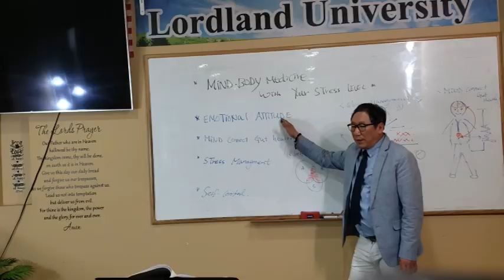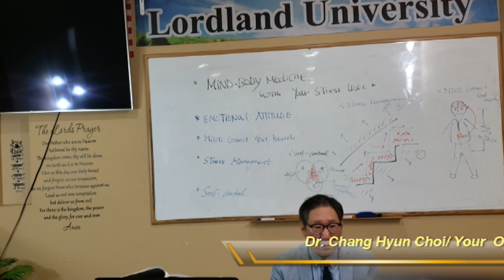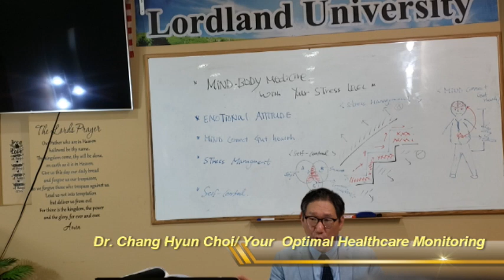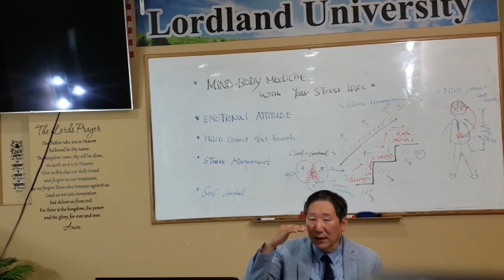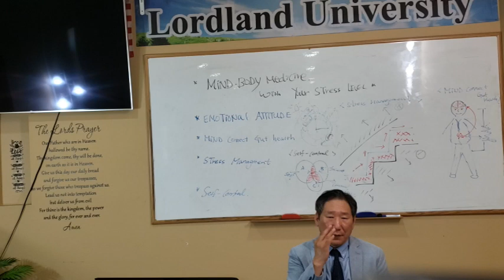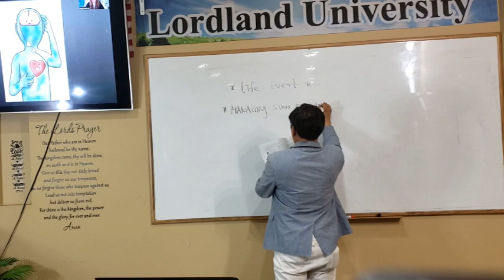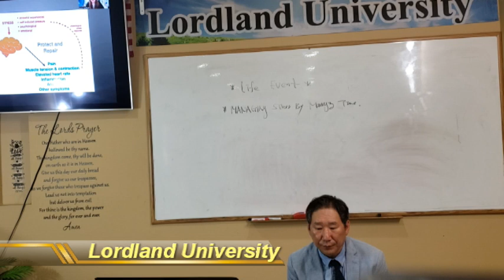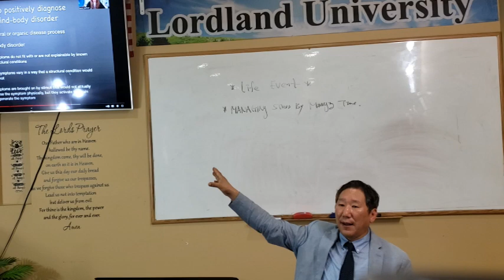8. Lordland University Dr. C Hyun Choi, Your Optimal Healthcare Monitoring, 최창현교수, 로드랜드대학교, 8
8. Lordland University Dr. C Hyun Choi, Your Optimal Healthcare Monitoring, 최창현교수, 로드랜드대학교, 8